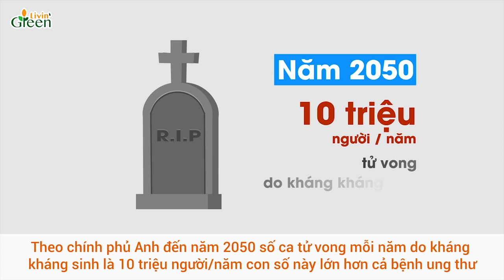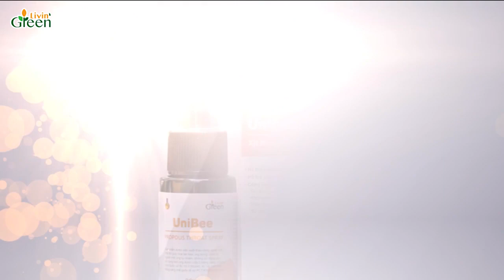Xịt họng Unibee - Chung tay đẩy lùi kháng kháng sinh